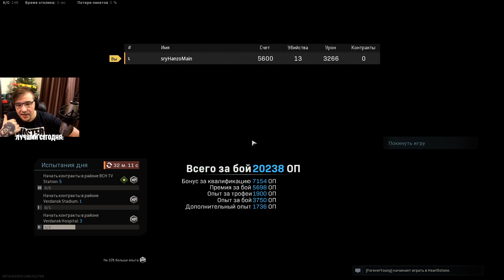ИГРАЮ С ЧИТАМИ В ВАРЗОН? ГЕЙМПЛЕЙ С КОММЕНТАРИЯМИ ДЛЯ НОВИЧКОВ! CALL OF DUTY MODERN WARFARE WARZONE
Разверни меня:3

👑ТЕГ АВТОРА - TOPKEK

📝Скрины покупок кидать в предложенные новости группы вк